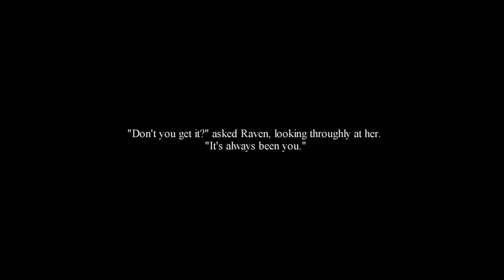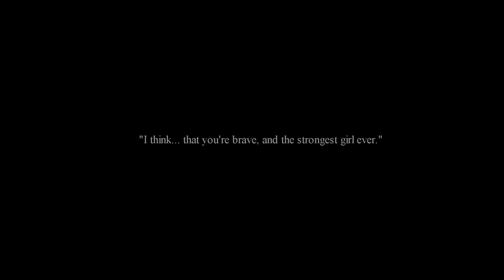robin & starfire | "must we always be heroes?"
hey guys!
i know i shouldn't be uploading videos so frequently, but i just finished this and i'm totally happy with the result.
i have never made a robin and starfire video, but i've always wanted to. i never really found one like, worth watching, one that is not only made of clips, but has good voice-overs, background music and stuff (if you have one, PLEASE SEND IT TO ME jgñlag) so i decided to make one. and i liked it a lot.
robin and starfire are one of my favorite OTP's in the world. Program Used: Sony Vegas Pro 9.0
Song: Shattered- Trading Yesterday (instrumental  part)